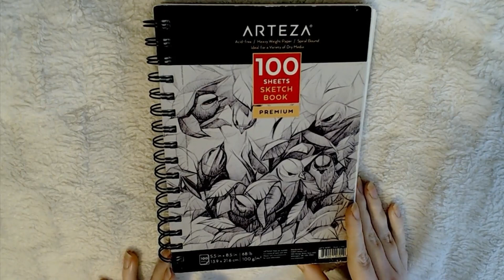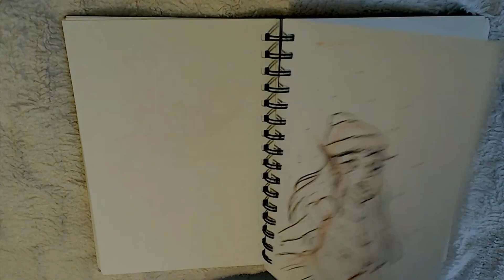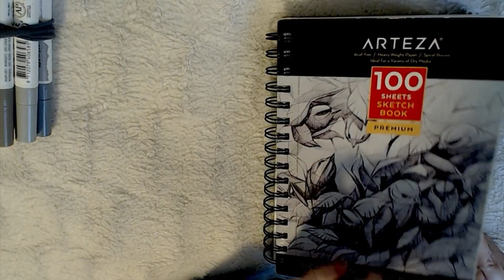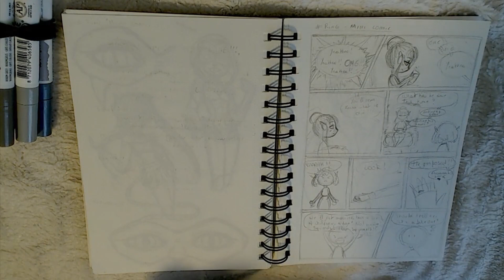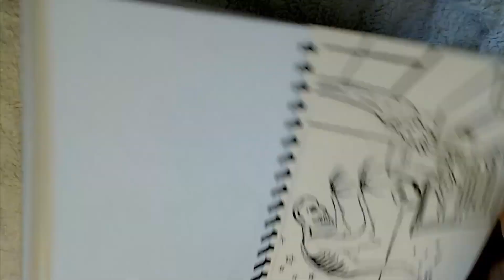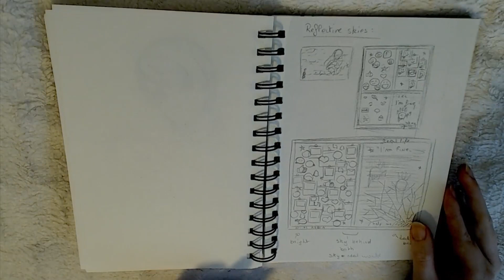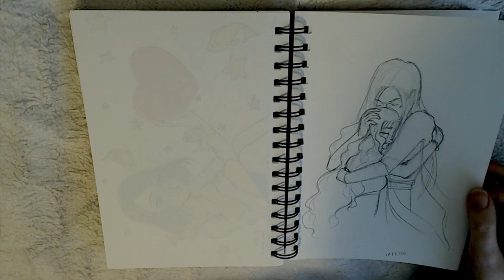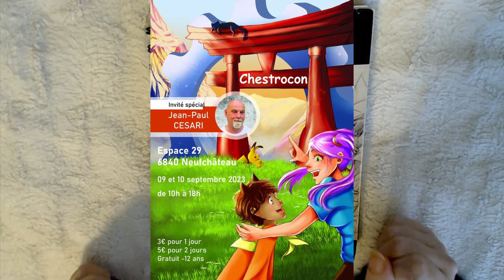Sketchbook tour 4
Installez-vous confortablement dans votre siège, prenez un plaid et une boisson, on va papoter et regarder mes vieux dessins.

Liens utiles :

Les conventions :

ChestroCon à Neufchateau :

Les 9 et 10 septembre à l'Espace 29,
Rue des Ecoles, 6840 Neufchâteau, Belgique

(S'il manque des liens n'hésitez pas à me le signaler)

Le matos cité :

Pigma micron red 05
Carnet de croquis arteza sketchbook (les simples, non mix-media ou autre)

Les DMI (dessine moi une image) c'est quoi ?

Un challenge en 2h30, bon nombre de techniques autorisées, un thème choisi par les spéctateurs et un débrief à la fin dans la joie et la bonne humeur.

Le barachat est plein de belles personnes, venez nous rejoindre en passant par twitch